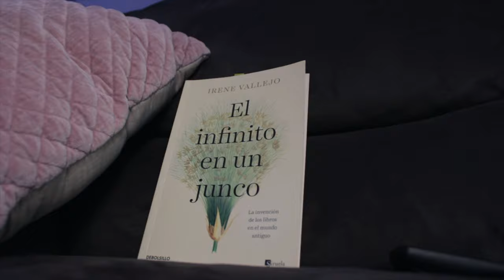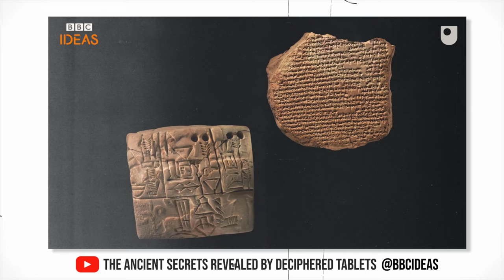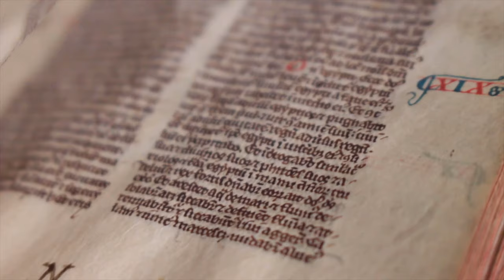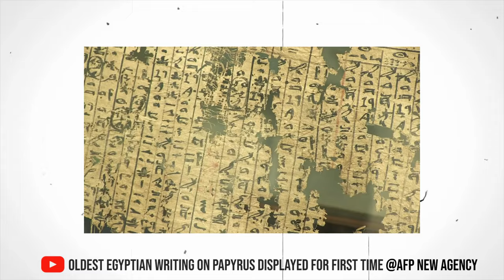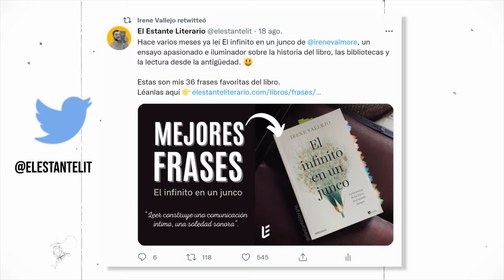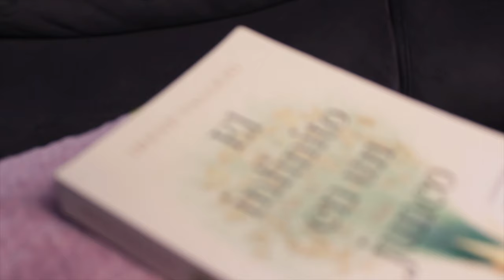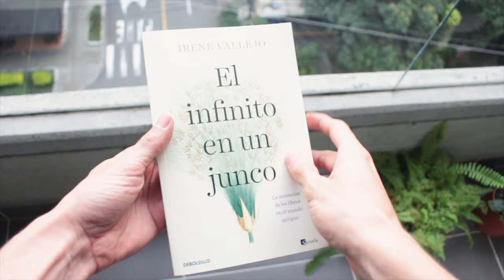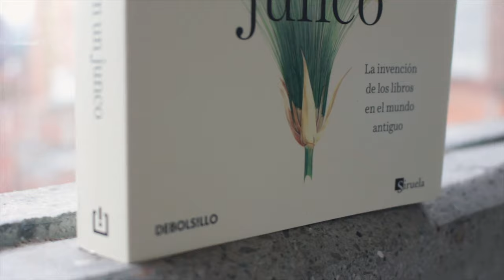El infinito en un junco: ¡Ya no verás los libros de la misma forma!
El infinito es un libro lleno de ldatos interesantes sobre la historia del libro. Estos son los 10 que más me gustaron. ¿Cuál fue tu favorito?

📼  VIDEOS RELACIONADOS:
Entrevista con Irene Vallejo:

⏳ Capítulos:
- 00:00 Intro.
- 00:35 10 datos de El infinito en un junco.
- 01:17 1.
- 02:13 2.
- 02:52 3.
- 03:54 4-7.
- 04:29 8.
- 07:25 9.
- 08:16 10.
- 09:12 Una precisión.
- 10:52 Cierre.

♦ RESUMEN EL INFINITO EN UN JUNCO - 10 DATOS INTERESANTES

El infinito en un junco de Irene Vallejo es un libro cargado de datos interesantes sobre la historia de los libros. Estos son los 10 que más me gustaron y me cambiaron la forma en que veo los libros.